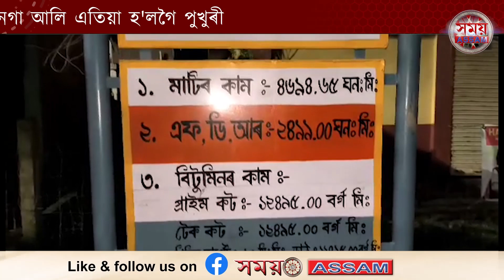নাজিৰা নগৰৰ ঐতিসাহিক নগা আলি এতিয়া হ'লগৈ পুখুৰী || Samay Assam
নাজিৰা নগৰৰ ঐতিসাহিক নগা আলি এতিয়া হ'লগৈ পুখুৰী